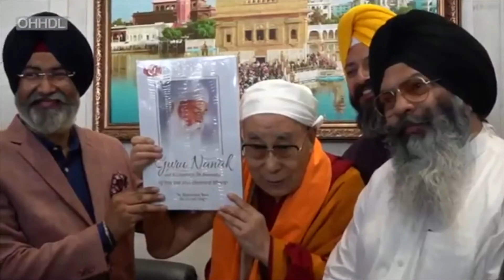Dalai Lama's visit to Golden Temple | 2019 | Harmandir Sahib | Amritsar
Dalai Lama paid a visit to the Golden Temple and at the centre of Harmandir Sahib in Amritsar in November 2019.